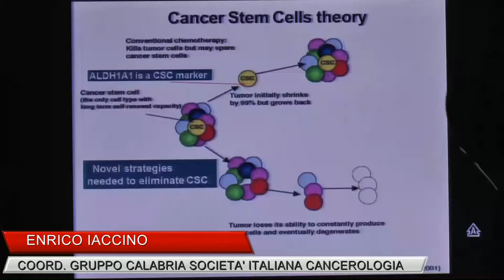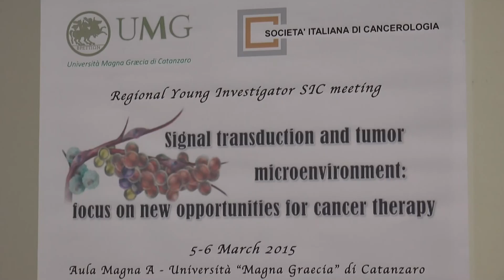RICERCA ONCOLOGICA UMG CATANZARO